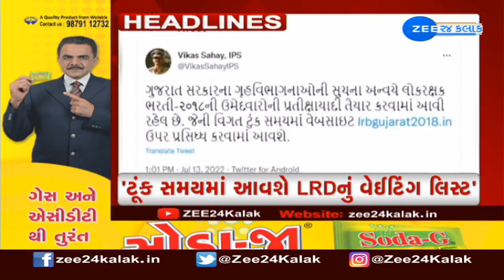ZEE 24 Kalak Headlines @ 3 PM: 13/7/2022 | Zee News